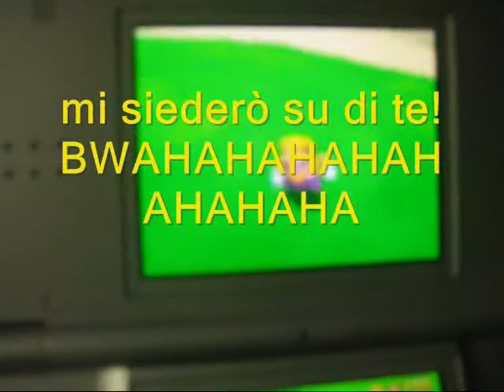super mario 64 ds bloopers di mala qualità episodio 3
qui compare un nuovo personaggio ma a differenza dei 2 precedenti non sarà il protagonista,condividerà il protagonismo con un'altro personaggio